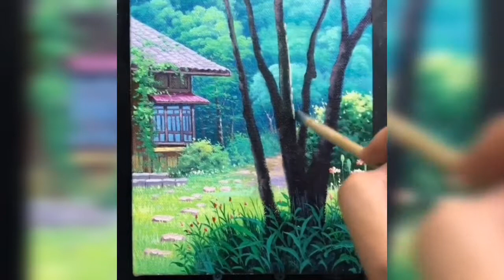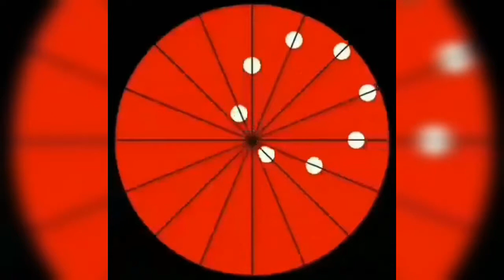Most unique art ideas . Most creative people who are on some another level